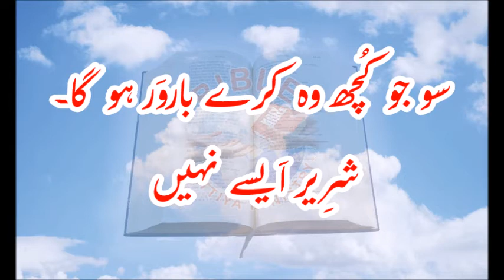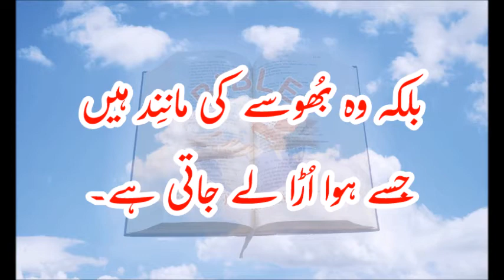Zaboor -1- زبُور | AudioBibleUrdu | DUA | BibleAttiyaMinistry BAM | حقیِقی مُبارک حالی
Haqeeki Mubarakh hali    |  1 -  حقیِقی مُبارک حالی   |      زبُور

Zaboor 1 - 150

150 - 1  زبُور

How can you Contribute with us.
(1) Prayers.
Jesus Said :
                      (And He said unto them , go ye into all the world , and preach the Gospel to every creature) Marks 16:15

One Purpose: God's Word everywhere for everyone.

1:
Send by Fund on Western Union / MoneyGram , Pakistan.
Name : Mr. Danish-Yousaf

2:
You can also send through  EasyPaisa or Jazz Cash
To Evangelist Danish-Yousaf
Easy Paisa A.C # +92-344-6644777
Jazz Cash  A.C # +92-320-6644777